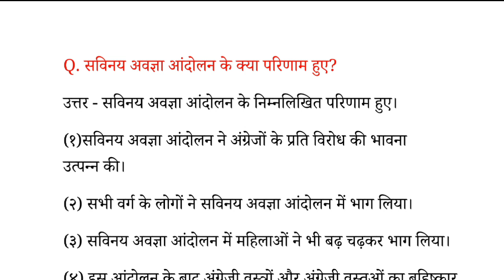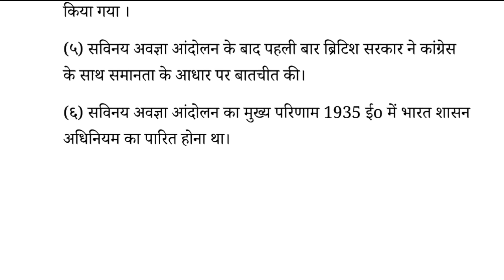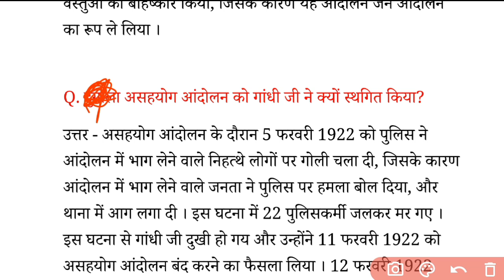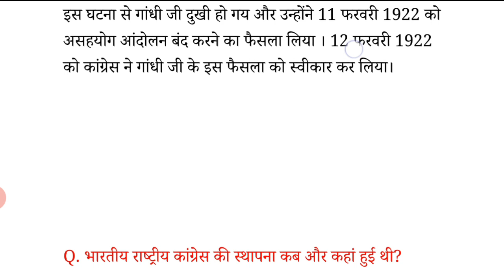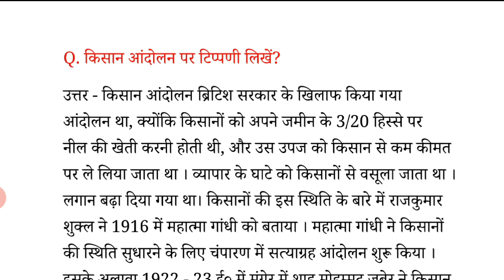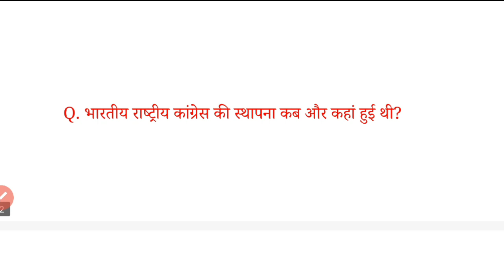How to study social science#10th social science subjective question answer Exam 2024 By Anisha mam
how to read social science,how to learn social science for cbse board exam,class 10,science paper,parth universe,tips for students,parth vlogs,physics paper,board class,cbse board exam 2023,preparation vlog

cial vvi objective question,social science model paper class 10th 2023,social science model paper 2023 class 10th

cbse class 10 preparation,cbse 2024 exam,vedantu 9 and 10,vedantu class 10,vedantu class 9 and 10,cbse 2024,cbse exam 2024,cbse board exam 2024

how to read social science,how to learn social science for cbse board exam,tips for students,cbse board exam 2023